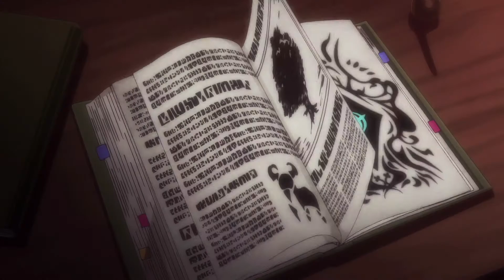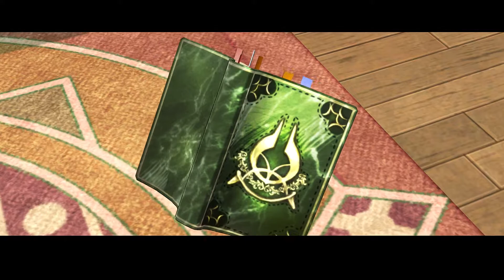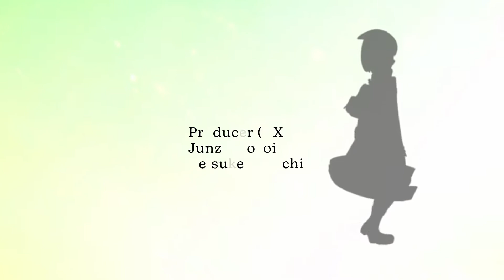Atelier Sophie: The Alchemist of the Mysterious Book DX (PS5) Gameplay part 1 (Japanese Voices)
Atelier Sophie: The Alchemist of the Mysterious Book DX, follows the adventures of young novice alchemist Sophie Neuenmuller, who discovers she is the owner of an enigmatic book imbued with a soul. This Mysterious Book seems to hold the secrets to the art of alchemy, and as Sophie experiments with alchemy throughout the story, she unravels the book’s forgotten memories and eventually sets out to uncover the strange tale of its origin. The DX version of this game includes a brand-new coming-of-age story for Sophie, as she struggles to step into the shoes of her late grandmother – the town’s reliable alchemist.

Thanks to Koei Tecmo Europe for the game code.